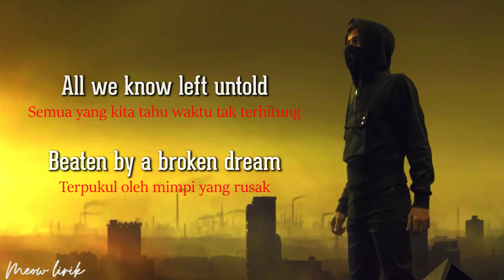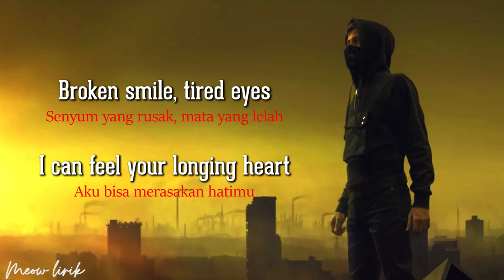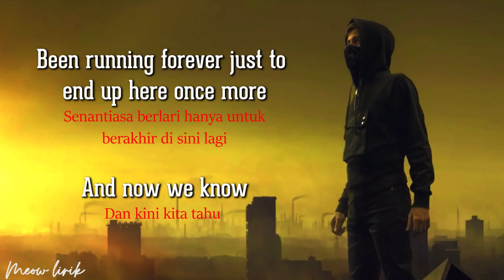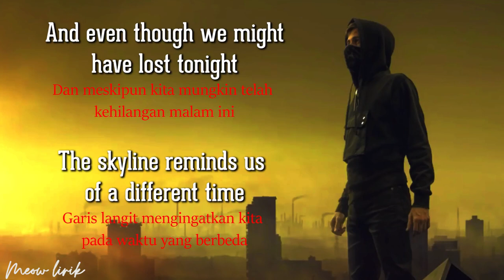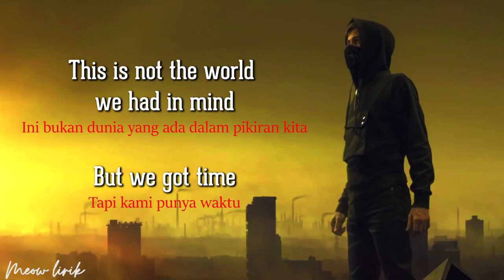Different World - Alan Walker | Lyric terjemahan Indonesia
Different World - Alan Walker feat. Sofia Carson, K-391 &
CORSAK

🎤 Artis : feat. Sofia Carson, K-391 &
CORSAK.
📝 Pencipta : Alan Walker, Fredrik
Borch Olsen, James Njie, Marcus Arnbekk, Gunnar Greve
Pettersen, K-391, CORSAK, SHY Martin & Magnus Bertelsen.

📌 Jika kalian suka dengan video Ini silahkan klik tombol Like atau Share, dan jika kalian ingin merequest lagu silahkan komentar di bawah.